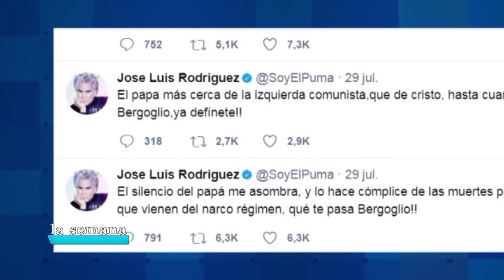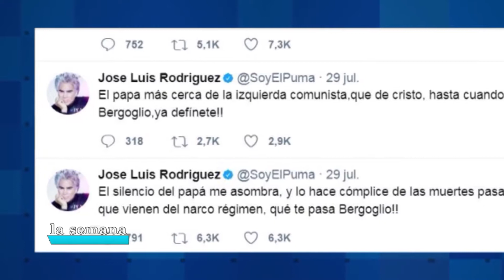Ignacio Liendo, Deyxy Lobo y Ali Arribas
Ignacio Liendo
Analista Internacional

Deyxy Lobo y Ali Arribas
Venezolanos en Códoba